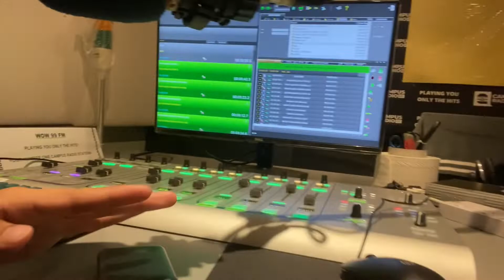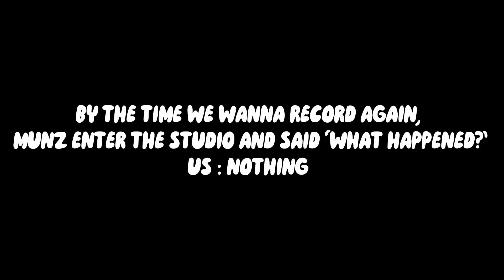DAY ONE OF CAMPUS RADIO TRAINING WITH LISA !!!!